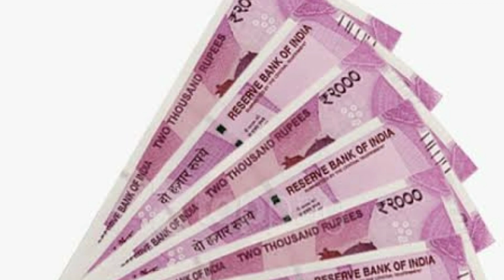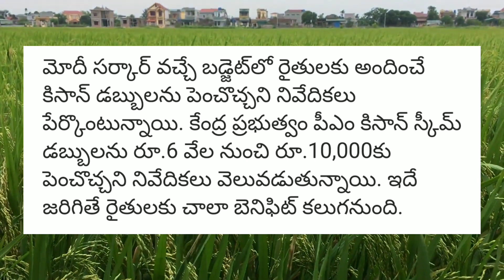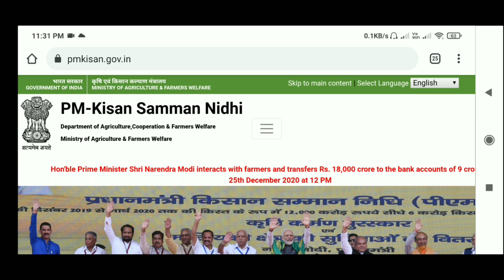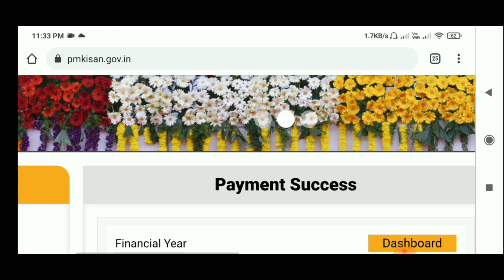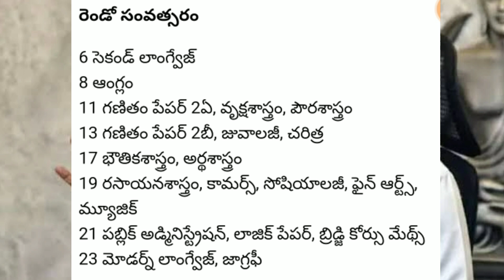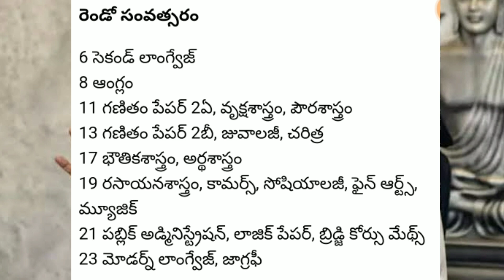మహిళల ఖాతాలో 11,000రూ| PM Kisan Samman Nidhi Latest Update 2021 | AP Inter Final Exams Schedule 2021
How to Check Rythu Bharosa Payment Status in Online 2019 | Rythu Bharosa Scheme Details in Telugu

How to Check if Aadhar is Linked to Bank Account | Aadhar Card to Bank Account Link Status in Telugu